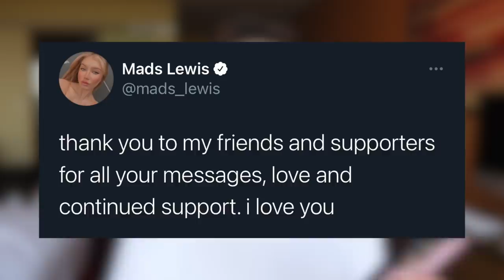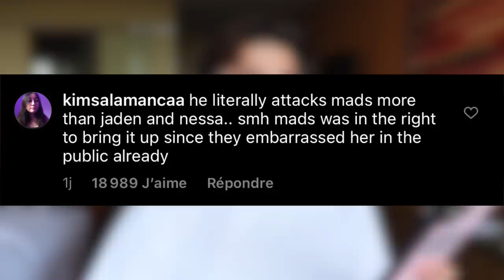JADEN ET NESSA SONT ALLÉS TROP LOIN ...!